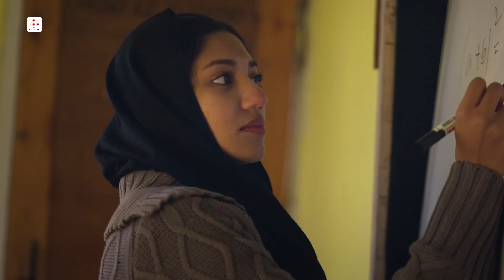Kashmir (Music Video) 4K Hindi | Pawandeep-Arunita | Vishal Chandrashekhar | Pradyumna-Sonakshi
Starring Pradyumna and Sonakshi, this enchanting music video with Pawandeep and Arunita Magical Vocals unveils the heartwarming connection between the lens of a camera and the heart of a Kashmiri girl. Indulge in the timeless charm of love as a photography journalist from South India captures the essence of romance against the picturesque backdrop of Kashmir.

Featuring: Pradyumna (Vicky) & Sonakshi Singh
Direction, Cinematography, Edited: Eshwar
Music composed & Programmed:  Vishal Chandrashekhar
Singers: Pawandeep Rajan, Arunita Kanjilal
Lyrics: Neha Shitole

Smt.Ramadevi Allampati presents

DI:
Raju Reddy

Poster Design:
Dinesh Reddy

End Titles:
Walls & Trends

Sound Design:
Sopanam Studio, Palakkad, Kerala

Additional Cast:
Imran Farooq
Mahreen Hanief
Nuha John
Noorain John
Shireen Hanief
Mushtaq John
Syed Vikar rizvi
Syed Shabir rizvi

Line Producer:
Pradyumna

Assistants:
Chandrakanth Katakam
Aman Shaik
Prithvi Prem
Tashu Kailash Singh

Locations:
My School, Srinagar
Tiffin aaw, Srinagar

Music Team:
Music Supervision : Sinduri Vishal
Acoustic Guitar and Nylon Guitar : Chris Jason
Banjo, Bouzouki, Electric Mandolin, Acoustic Mandolin, Oud, Ruan Saz, and Ukulele : Subhani
Boys chorus : Aravind Annestt, Shibi Srinivasan, Pitty Vikram
Girls Chorus : Devu Mathew, Feji Ashwin, Priya Prakash
Recording Engineer : Lokesh Vijaya Kumar
Recorded at The Sound Smith Studios Chennai

Budapest Scoring Orchestra:
Conductor: Péter Illényi
Orchestrator & Orchestra Co-ordinator: Balasubramanian G
Co - Orchestrator: Abishek V
Session producer: Bálint Sapszon
Recording Engineer: Dénes Rédly, Viktor Szabó
Librarian: Anna Sapszo
Mixed and Mastered : Vishal Chandrashekhar